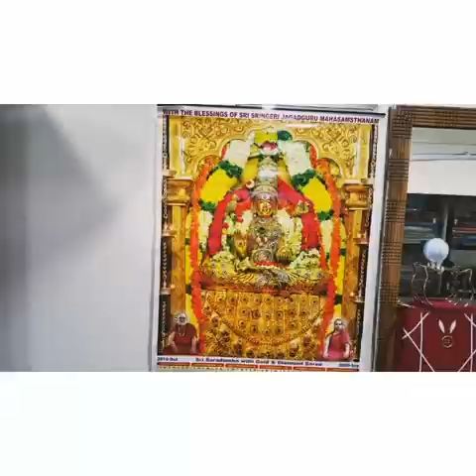Exclusive kadhi kota sarees @ 330 rs only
SARAVANA BHAVA VASTHRALAYAM